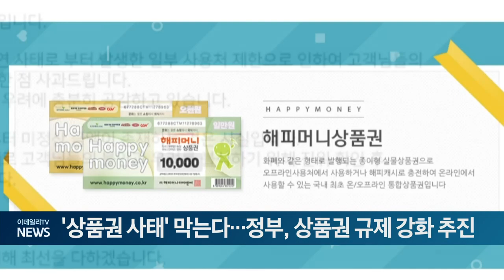'상품권 사태' 막는다... 정부, 상품권 규제 강화 추진 (20240805)